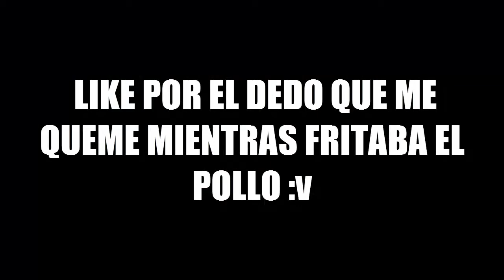COCINANDO CON MARCOS || CUANDO MAMA SE VA DE VIAJE Y NO HAY QUIEN COCINE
hola amigos que tal
en este video les traigo mi version culinaria
jejejeje no es la gran cosa pero lo trate de hacer divertido y versatil
Gracias